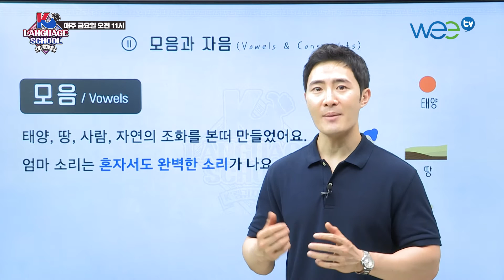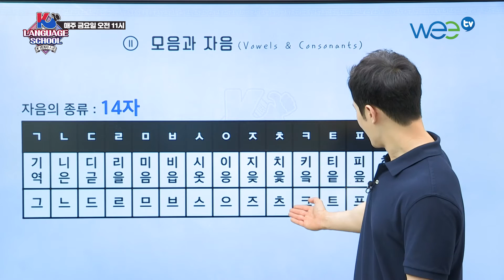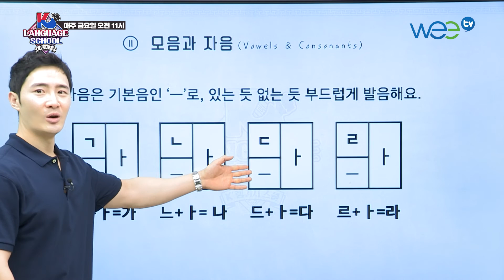[K-LANGUAGE SCHOOL : 韩国语言学校] 基础韩国语学习 / 子音和母音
完美讲师总出动！
可以用自己的母语简单有趣的学习的韩语课
多国语言对韩国语的诠释
从基础到深入 专为外国人而准备的语言学校
和韩国语言学校一起精通的掌握韩国语

조이경, 크리스티안, 오오기, 수잔, 파나사 등 재치만점 실력파 강사 총출동♥
자국언어로 배우는 쉽고 재미있는 한국어 수업~

스페인어, 중국어, 일본어, 태국어, 우르두어, 크메르어 등등등!!
다양한 언어로 소개하는 한국어의 모든 것!!!

기초부터 심화과정까지 외국인들을 위한 특별한 랭귀지 스쿨!
매주 금요일 오전 11시!!
K-랭귀지 스쿨과 함께 한국어 마스터에 도전하세요^0^